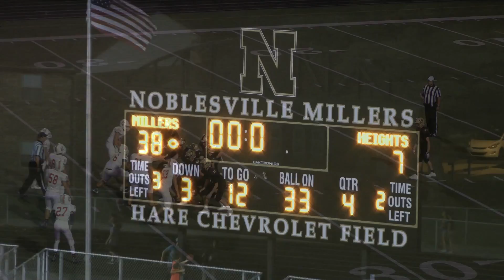Noblesville Millers vs Hamilton Heights